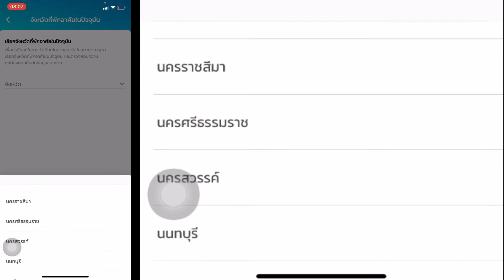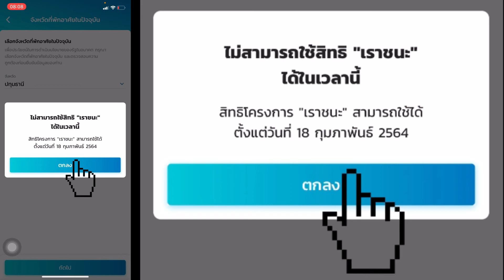ขั้นตอนยืนยันสิทธิ เราชนะ ง่ายๆ ก่อนใช้งานครั้งแรกวันที่ 18 กุมภาพันธ์ 2564.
ในแอปเป๋าตัง มีปุ่มเราชนะมาแล้วค่ะ แต่ก่อนจะใช้งานเราต้องกดยอมรับเงื่อนไขและข้อมูลก่อนถึงจะใช้งานครั้งแรกในวันที่ 18 กุมภาพันธ์ 2564
มาดูกันเลยค่ะ ว่าขั้นตอนมีอะไรบ้าง
GROUPER Channel : ปลาเก๋า เราเฮฮา